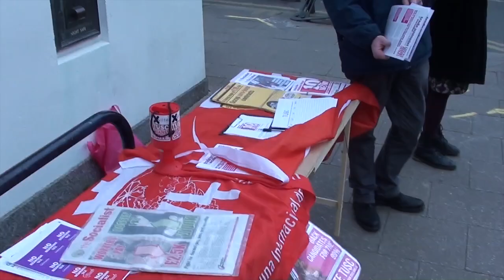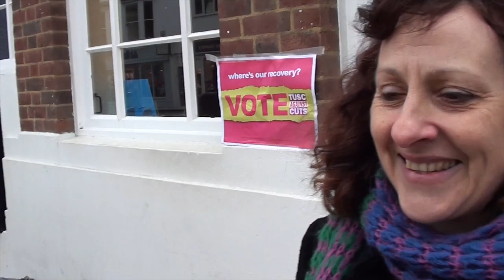TUSC in Whitstable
This video is about the TUSC (Trade Union and Socialist Coalition) campaign n Whitstable kent to elect 3 of their prospective councilors for the Gorrel ward to Canterbury City Council in the coming elections. in the video Ian Page and Delia Hezrati talk about what they stand for as TUSC party is at this moment in time not well known but hopefully like Syriza in greece could make a difference if elected. also Mary Sullivan is standing in the same ward for TUSC. Facebook page: Kent TUSC Twitter @kent_tusc